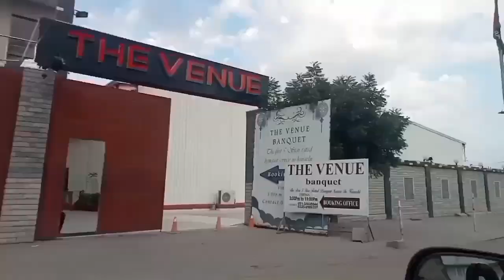Travel Vlogs |Ammme k hath ka khana ufffffh |syed shehroz Ali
Asalam o alaikum!  Alhumdulillah ♥️🤲🏻
Be happy..